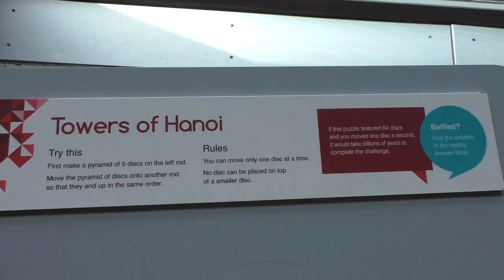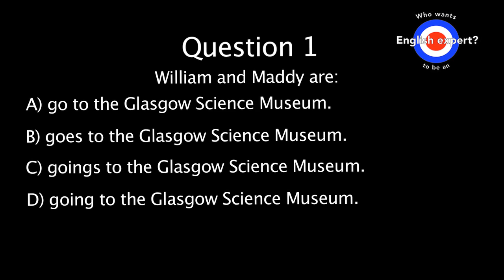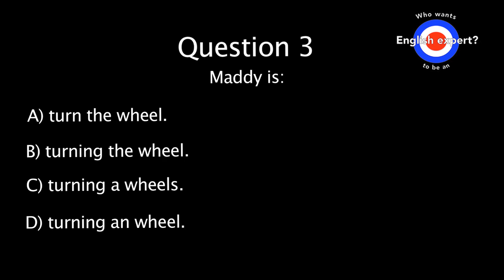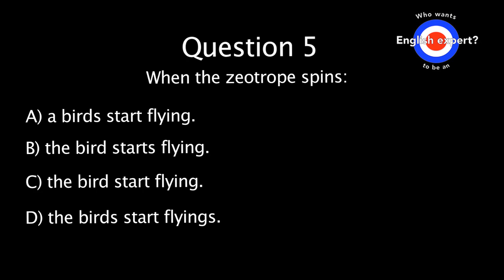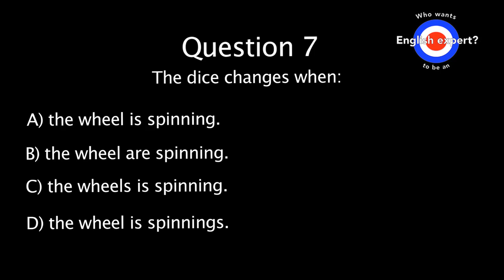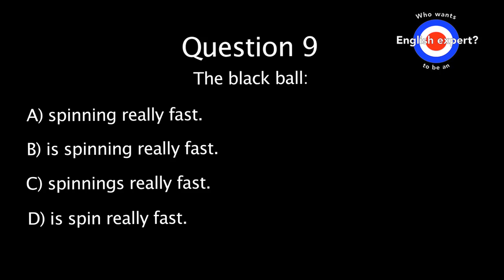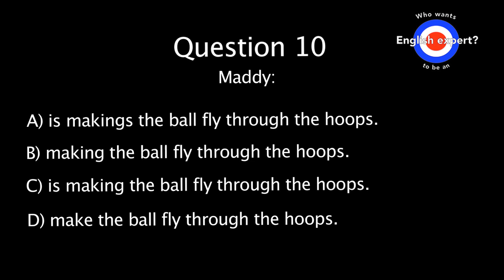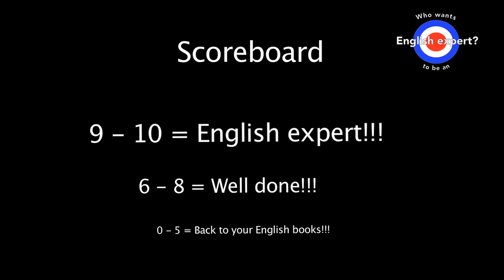Who wants to be an English expert? episode 3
A brand new gameshow aimed at improving your English skills. This is designed for children between the ages of 8-10 who are learning English as a 2nd language. You can play alone or in a group and test your English skills!